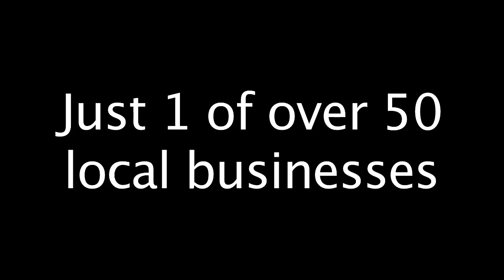1 in 50 advert promo